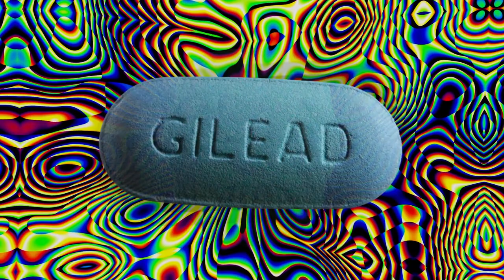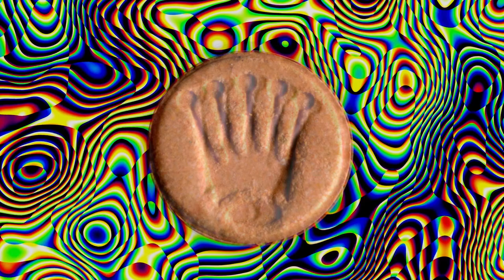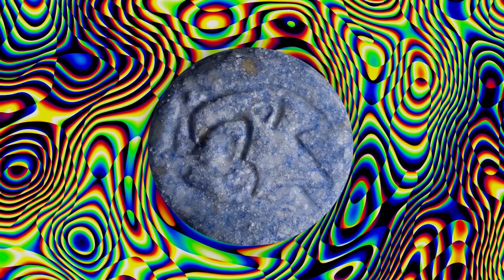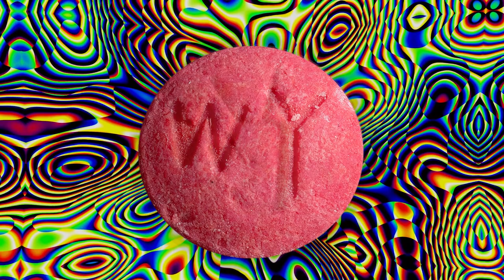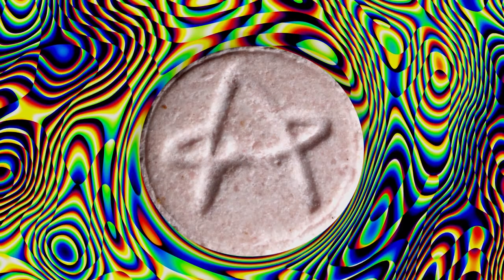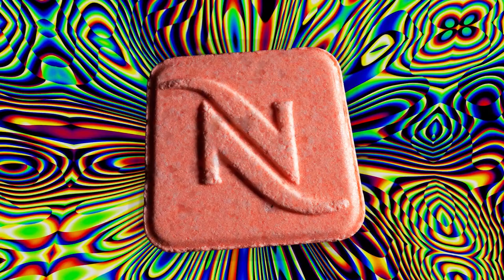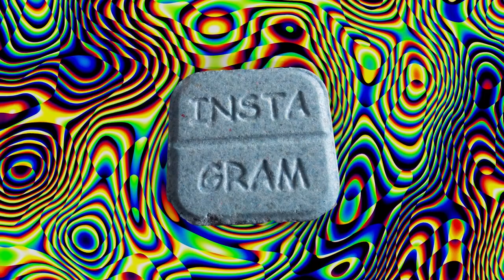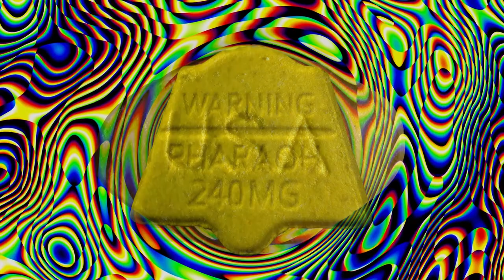Pillenfilm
Animation anlässlich der Veranstaltung "Trockener Januar" Kosmos Zürich Januar 2020, erstellt von Trig Fardust. Unter Verwendung von Exctasy Tabletten aus dem Foto-Archiv von Streetwork, Zürich.